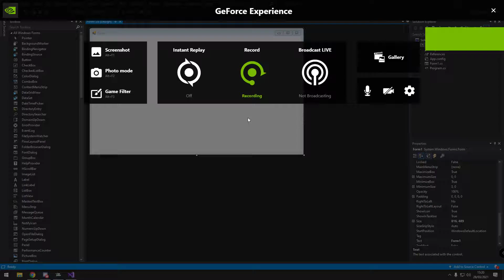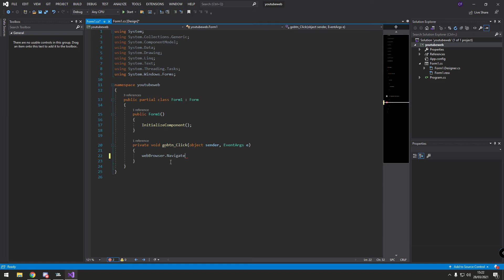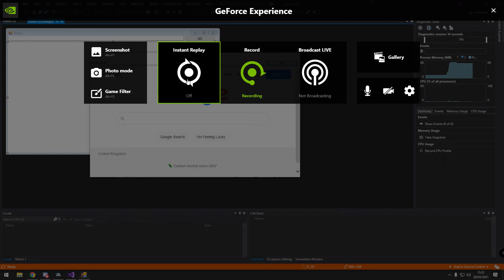C# | How To Make A Simple Web Browser 2021 UPDATED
Here is my updated version of the Simple Web Browser!
Very Easy 1 Line of Code!

Specs:
Ryzen 7 3700x
2 x 8GB 1600Mhz
GTX 1070
1 x 500GB SSD
1 x 2TB HDD